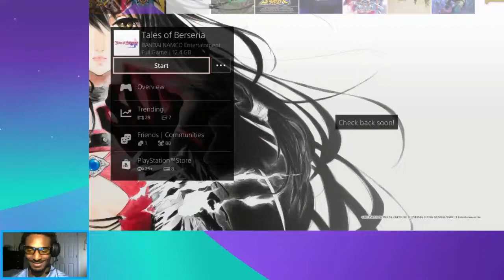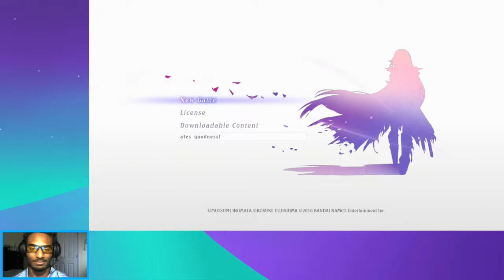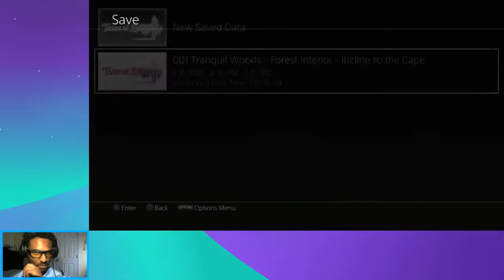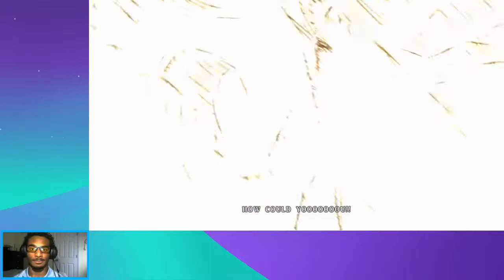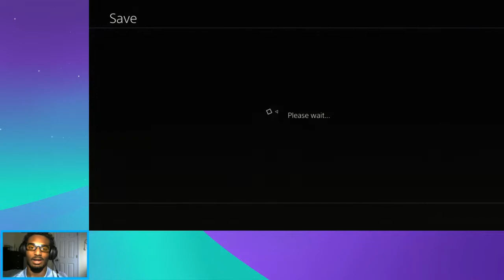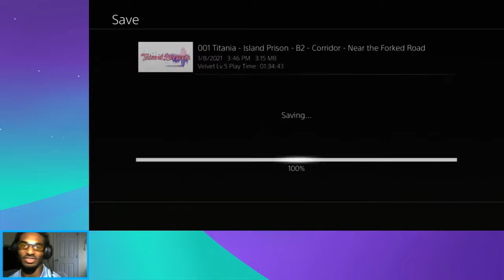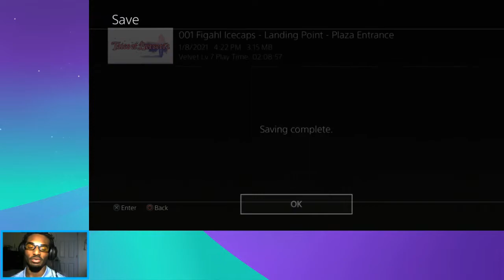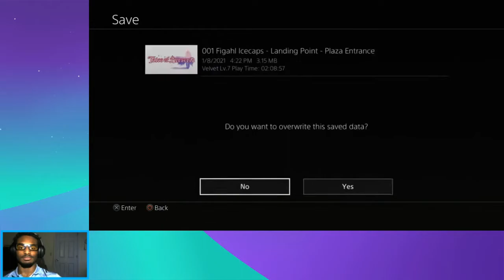A Monster of an Intro: Tales of Berseria, Episode 1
It's finally Friday, and I've been anticipating the heck out of this day! So far, I am floored!